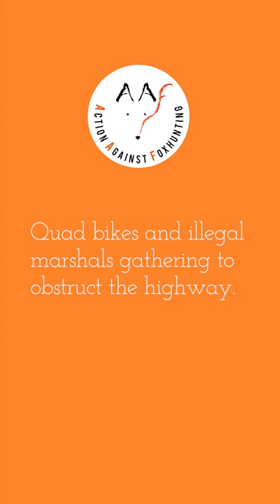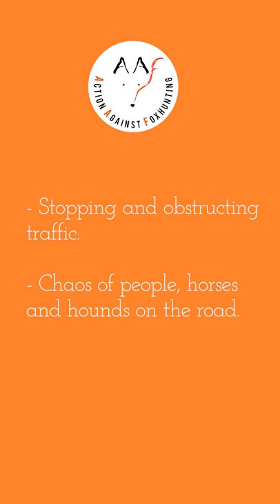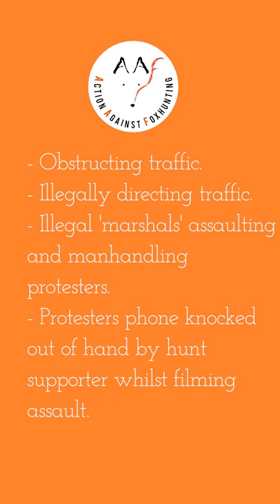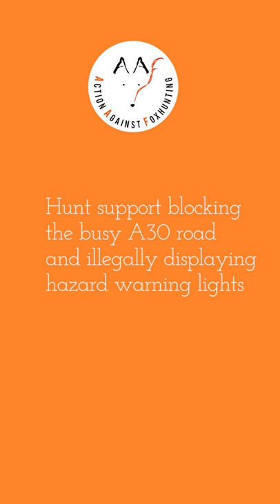Cotley Hunt, Boxing Day 2021, Chard, Somerset